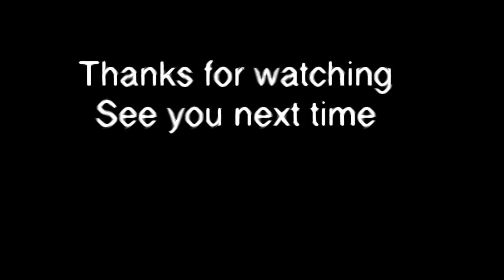Darren Waller on how his story empowers him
Darren Waller on how his story empowers him Darren Waller NFL Tight end